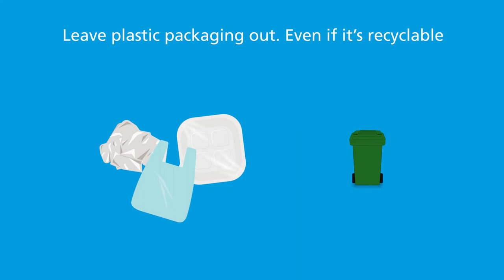What goes in the FOGO bin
Learn what does and does not belong in the Food Organics and Garden Organics bin